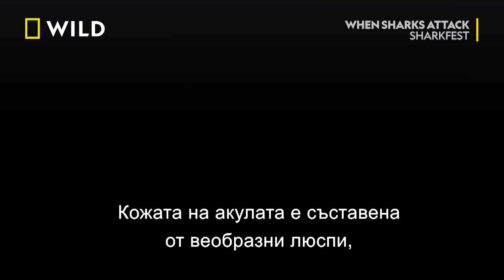Морските змии като храна за акулите | Когато акулите атакуват | NG Wild Bulgaria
Нападенията на акули като че ли зачестяват, но защо? Учени се задълбочават в сблъсъците между хора и акули, за да разкрият причината за тревожния ръст на инцидентите.